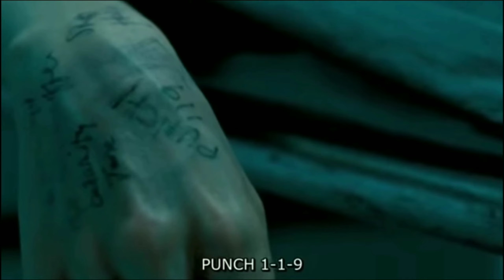POLISI GEGABAH VS PENJAHAT KELAS KAKAP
Secara garis besar film ini menceritakan perjuangan polisi menangkap penjahat kelas kakap